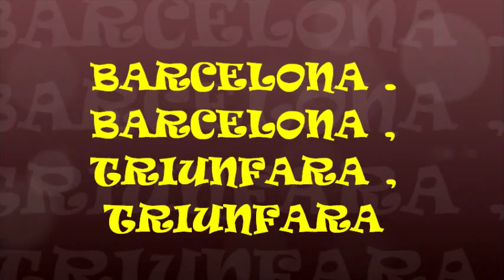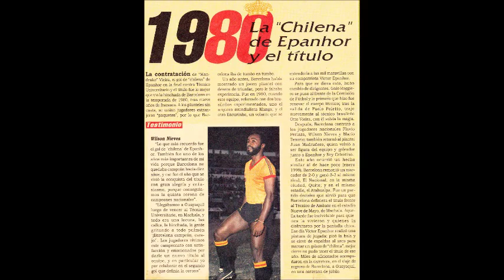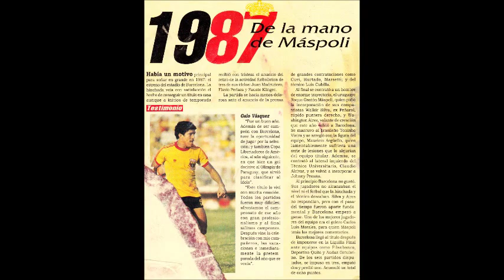BARCELONA TRIUNFARA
UN CANTICO PARA MI IDOLO